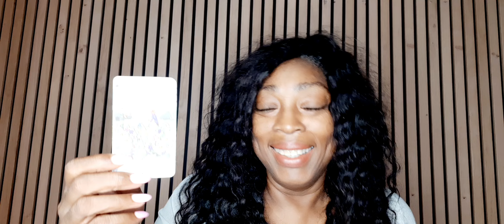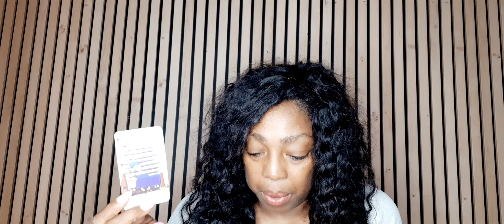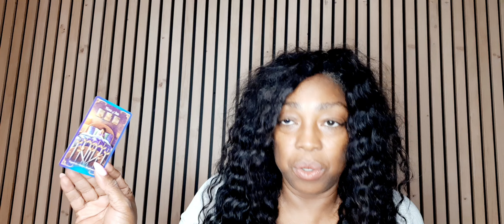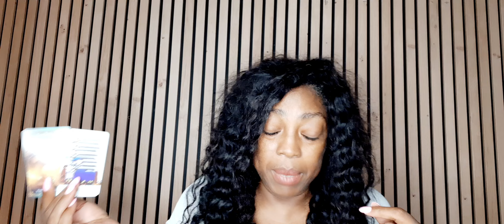Aries Leo Sagittaurius Ophiuchus Weekly Tarot Reading 30 September - October 06 2024 ♥️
You can also click on the 'i' cards in the video or use the links on the end screen. These are the options to order your personal reading: ▶︎ Personal Phone Consult I provide 3 pre-paid plans of 30, 60 and 90 minutes: Phone Consult & Tarot Reading ▶︎ Personal Recorded Video reading Tarot Reading via Video Recording ▶︎ Live Video Chat Reading LIVE face-to-face reading. Only 60 mins slots available I appreciate your donation to keep the free readings flowing CASH APP - $KathyeKaanInc $kathyekaan Check out the business channel Using tarot cards, astrology and numerology, I focus primarily on weekly, monthly and quarterly energy vibration forecasts. Always per Zodiac sign. As a result you get unique intuitive readings. Furthermore, when looking at the variables mentioned before, I combine them with zodiac element signs from the Earth, Air, Fire and Water group. Moreover, this provides a refreshing approach on horoscope readings. I use a combination of my gift, tarot cards, numerology and astrology to provide monthly psychic energy vibration readings for all Zodiac Signs. Lot’s of Love & Light,